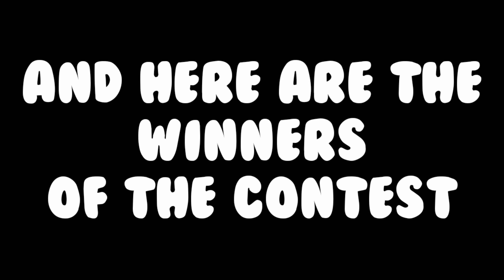JES - Grade 5 Students Declamation Contest (Literacy Month)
Declamation Contest of Grade 5 Students in Janssenville Elementary School